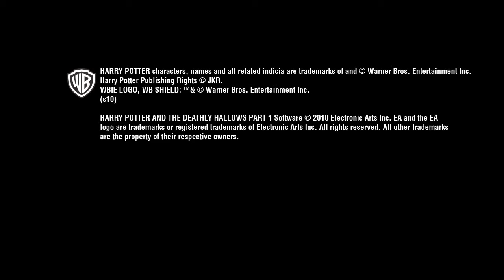Harry Potter and the Deathly Hallows: Part 1 The Video Game HD Trailer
Try saying that title three times fast! This is a definite far-cry from the old games, as the 7th book was to the rest of the series in setting. No more moseying around Hogwarts for Harry Potter, time to buck up and kill some people, Third-Person Shooter style! Yah, that's right. Let's just hope that they don't do to this what they did to number 4... ugh...